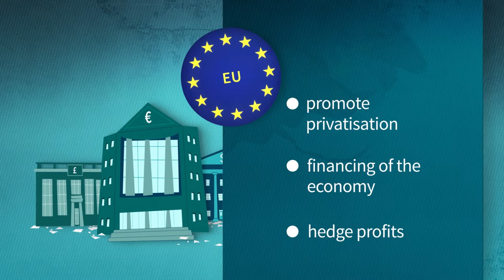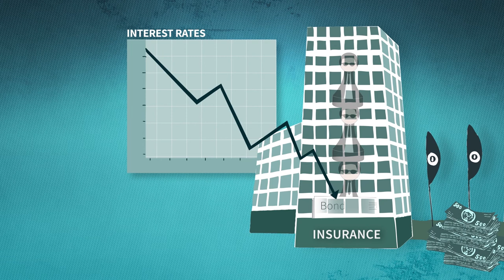Long-term investments? - Privatisation!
With its plans for „long-term investments” the German federal government and the European Commission want to open public infrastructure in an entirely new scale to private investors like funds, banks and insurance companies. They shall be able to invest more easily in motorways, water pipe systems or prisons through new types of investment funds or project bonds – despite lots of negative experience with the privatisation of such structures and the privatisation model PPP that shall be used for this purpose.

The German minister for economic affairs, Sigmar Gabriel, has therefore already convened a commission and plans to make the renovation of the ailing infrastructure a profit machine for banks and insurances. The citizens pay additionally and the public sector gets indebted for decades. But hardly anyone knows about it, because the project is planned under secrecy.